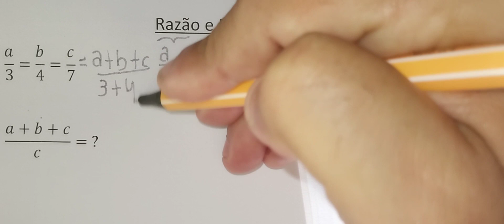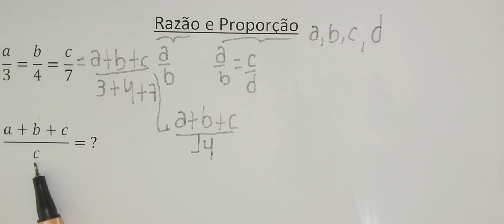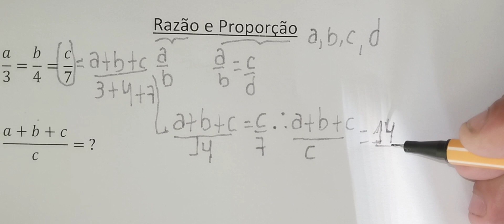Razão e Proporção